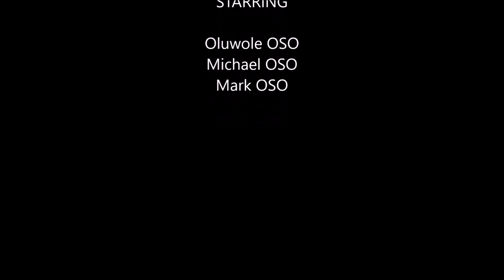Michael & Mark @ Cyclopark, Gravesend, Kent - 31 August 2019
Michael & Mark @ Cyclopark in Gravesend, Kent enjoying a day out on their bikes.